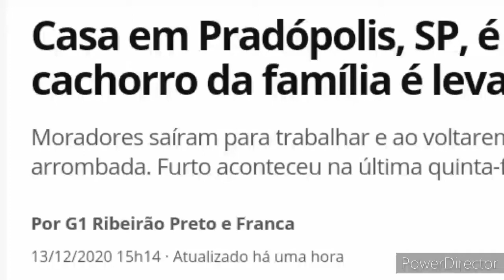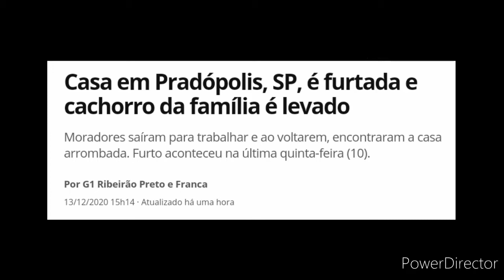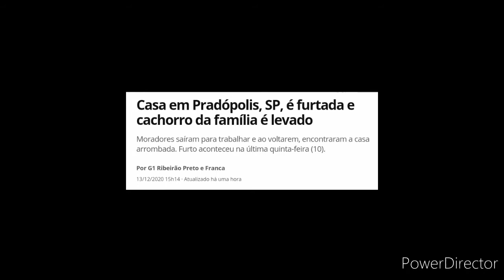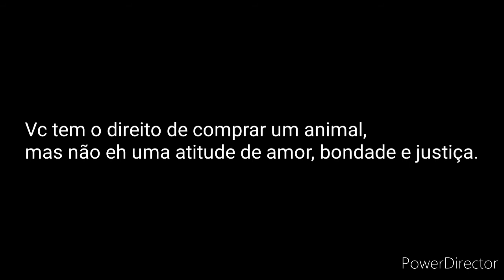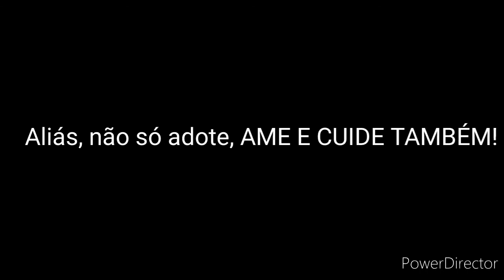Cachorro roubado + Venda de animais + Maus-tratos 🐕🐈🐦🐇